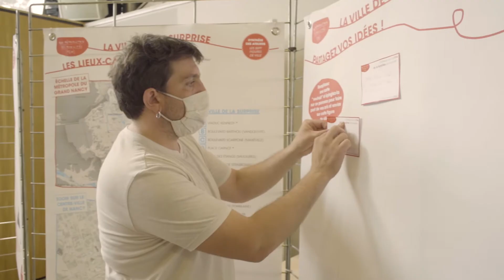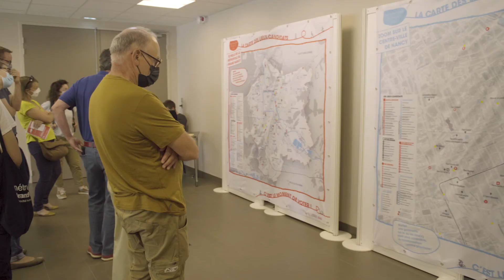Plan Métropolitain des Mobilités : au cœur des Assises de la Mobilité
Vous étiez nombreuses et nombreux à venir discuter, partager vos avis et apporter vos contributions à l'occasion des Assises de la Mobilité, organisées le 3 juillet 2021 au Domaine du Charmois à Vandœuvre-lès-Nancy, dans le cadre du Plan Métropolitain des Mobilités du Grand Nancy (P2M).

Les associations et partenaires étaient aussi présents pour proposer des ateliers participatifs. Objectifs : poursuivre les échanges sur les enjeux et construire collectivement les mobilités de demain.

Vous pouvez continuer à contribuer en ligne sur jeparticipe.metropolegrandnancy.fr